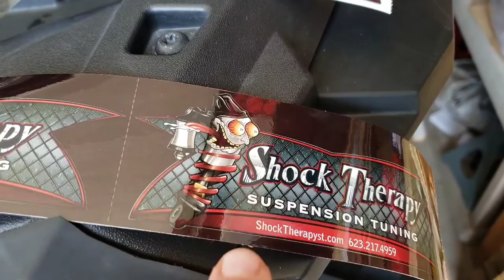Suprise package from Shock Therapy Suspension Tuning products for UTV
Sassy was jealous that I got a beer cozy and some stickers included in my Shock Therapy Dual Rate spring kit for our 2021 Polaris RZR Turbo XP. So she got ahold of those fellas out in Arizona and somehow convinced them to send her a care package with all kinds of goodies in it. It was full of Shock Therapy swag, key chains, stickers, beer cozies, and only one trucker hat!  I tried hiding it from her but she wouldn't have any of that. So we open up the Shock Therapy swag for you and what we found was awesome!
We love off roading in our side by side up near Mammoth Mountain and after cruising around up in those mountains found that the Shock Therapy suspension settings on their dual rate spring kit with crossover ring works so awesome. Its matched to our (hefty) weight and Polaris RZR Turbo's accessories and makes for a plush ride. Folks, hands down, they make some of the best SxS / UTV suspension kits around and their customer service is top notch.
Our close friends Clint and Alicia have a Polaris RZR XP 1000 and I wish they would look into this best suspension springs for a Polaris RZR or any UTV for that matter!